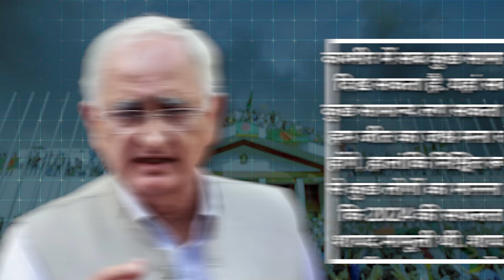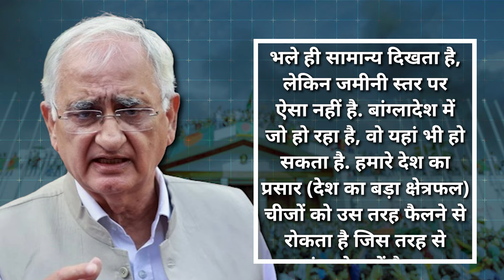Bangladesh Crisis पर Salman Khurshid का विवादित बयान, BJP ने Congress को घेर लिया! | Hindi News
Bangladesh Crisis : Congress Leader Salman Khurshid ने मंगलवार को कहा कि Bangladesh में जो हो रहा है वह भारत में भी हो सकता है. दरअसल, 5 अगस्त को भारी हिंसा के बीच Bangladesh की PM Sheikh Hasina ने अपने पद से इस्तीफा दे दिया था और Sheikh Hasina देश छोड़कर भारत आ गईं. इससे Bangladesh में बवाल मचा हुआ है. इस घटना को लेकर Salman Khurshid ने विवादित बयान दे दिया.